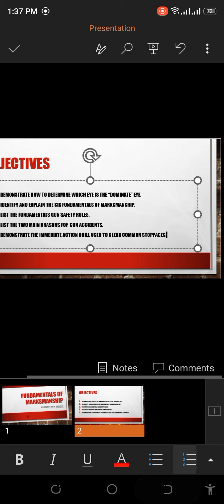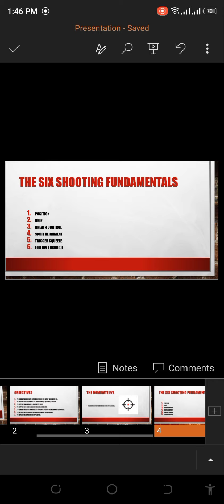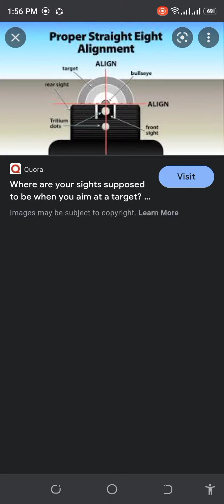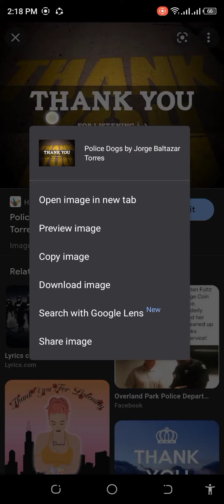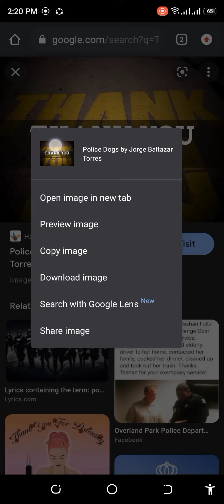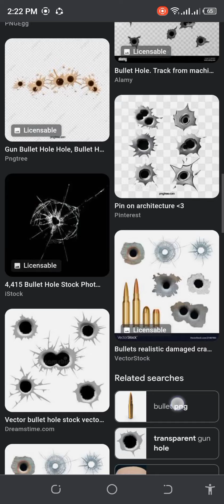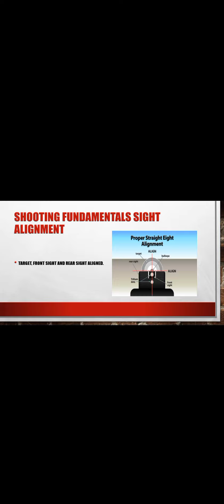How to create PowerPoint (PPT ) using android phone.